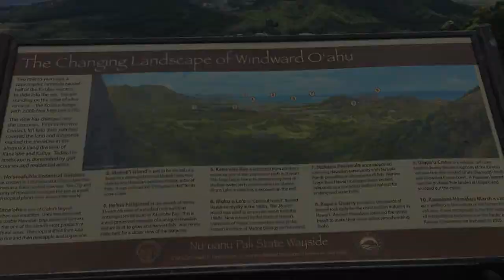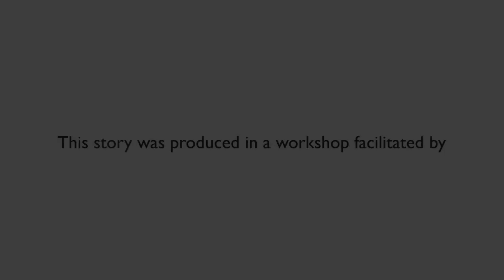A. Shaikh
The story of Hawaii is filled with social and political injustices that still impact native Hawaiians today. This is Rediscovering Hawaii by Ayesha Shaikh.